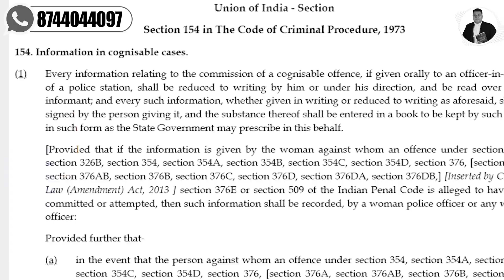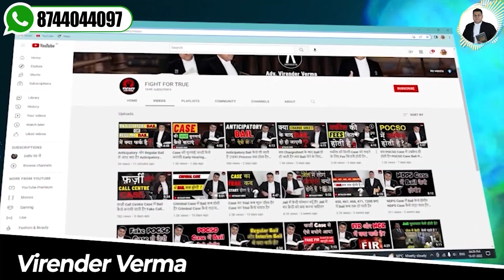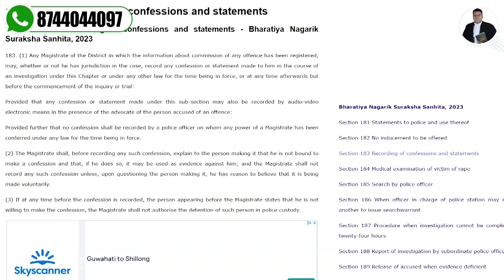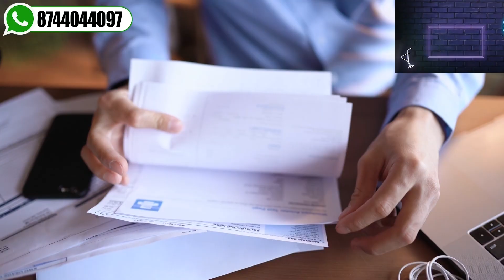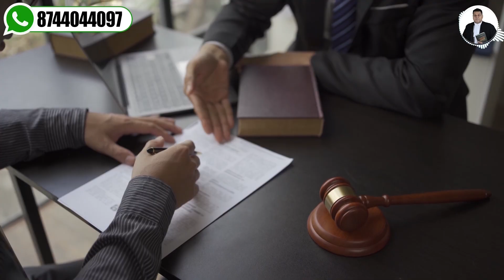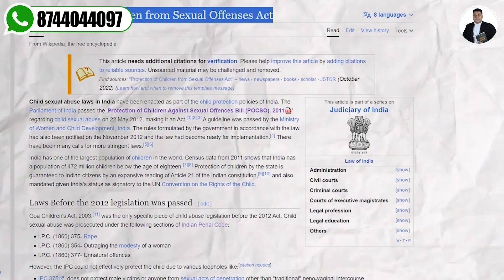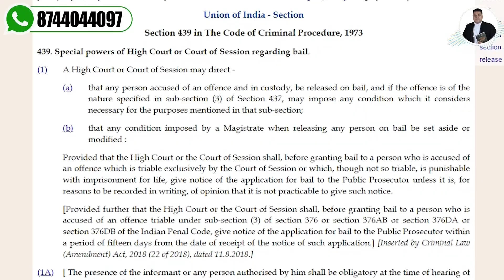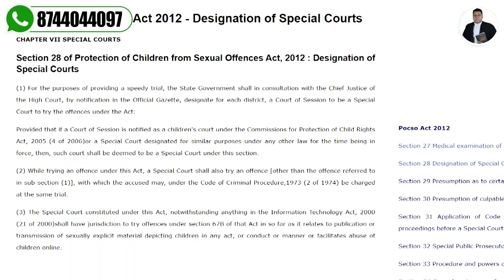POCSO Act. Section 4,6 क्या कहते हैं? Bail मिल सकती है?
*bail in pocso case
*pocso
*judgement on pocso
*pocso case
*pocso case Mae bail kaise hogi
*pocso case Mae bail lab milt hai
*pocso case Mae kiting saja hot hai
*pocso bail
*bail in posco
*pocso section 4
*pocso section 6
*pocso section 8
*pocso section 10
*posco case
*posco
*posco bail

The POCSO Act, 2012 is a comprehensive law to provide for the protection of children from the offences of sexual assault, sexual harassment and pornography while safeguarding the interests of the child at every stage of the judicial process by incorporating child-friendly mechanisms for reporting, recording of evidence

*12 pocso act in hindi
*4 pocso act in hindi
*8 pocso act in hindi
*pocso kanoon kya hai
*pocso indian kanoon
*pocso law
*indian law in hindi
*law hindi